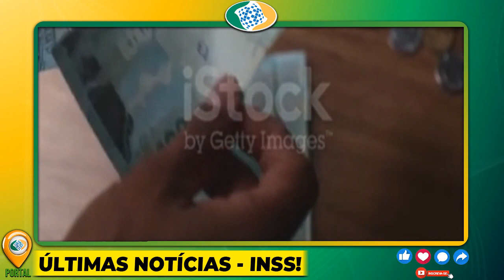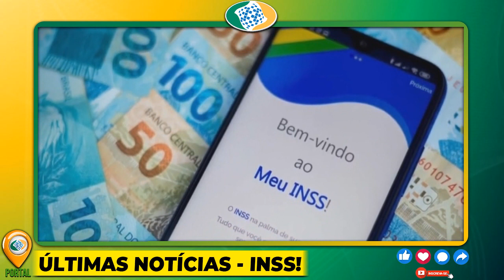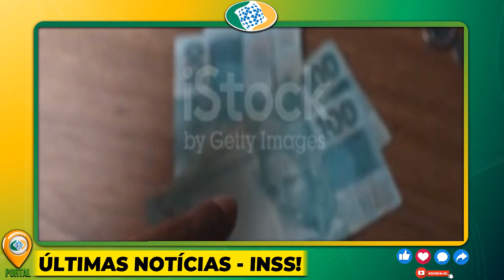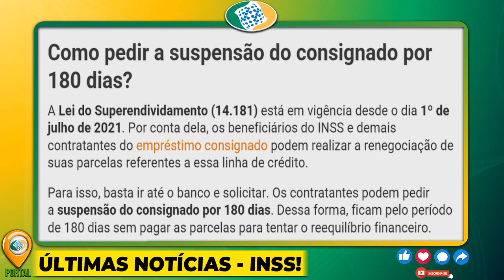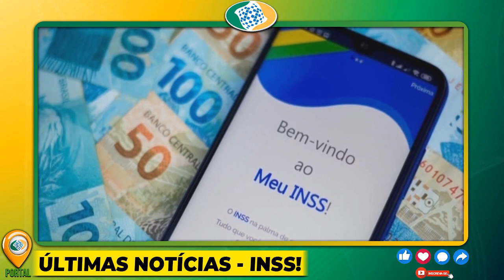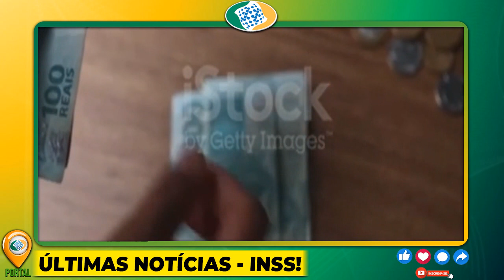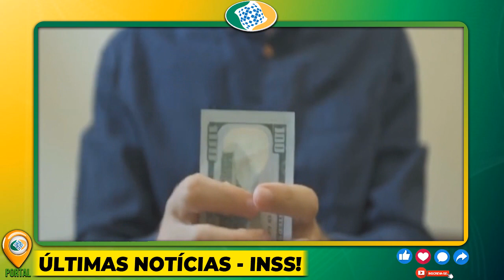18/09 - OBRIGADO MEU DEUS! DECRETO ASSINADO PARA APOSENTADOS - AMANHÃ LIBERADO, CORRE PARA SACAR!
18/09 - OBRIGADO MEU DEUS! DECRETO ASSINADO PARA APOSENTADOS - AMANHÃ LIBERADO, CORRE PARA SACAR!